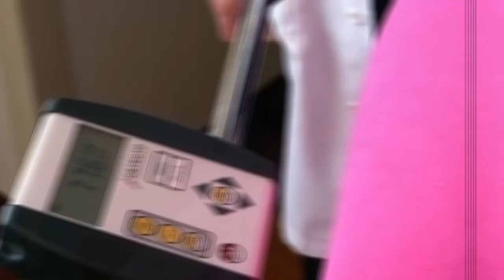Charity’s Story - BEYOND CRAZY STORIES On My 600-lb Life